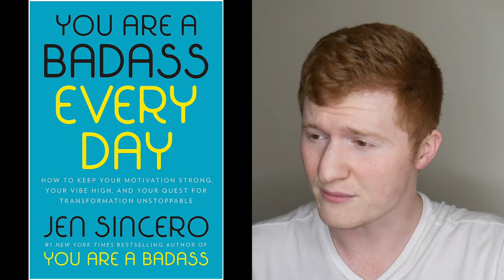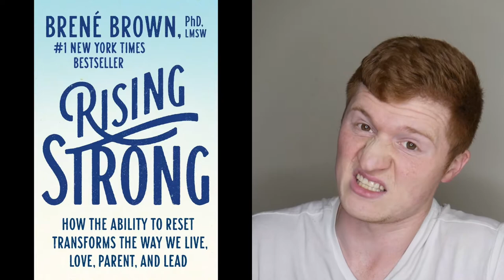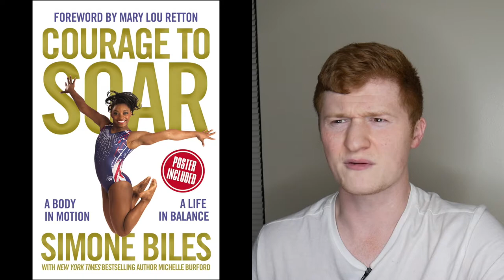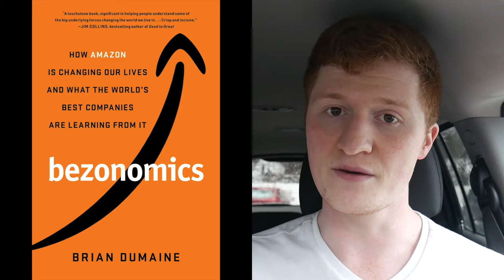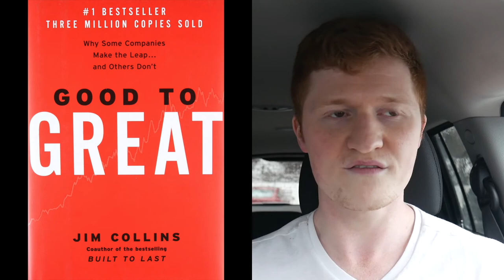All 52 Books I Read in 2021, Reviewed in One Sentence Each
Going back to Insight videos and certain issues with my camera took down the typical annual workload of book reviews to 52 for 2021. Fortunately, for our channel it was still quite the year with PLENTY of memoirs and business history books, and much more that we checked out.

Given this, I figure I would share a brief one-sentence-each review of all 52 book I read in 2021.

Books mentioned in this video:
Be Obsessed or Be Average by Grant Cardone
You Are a Badass Every Day by Jen Sincero
Secrets of the Millionaire Mind by T Harv Eker
Keep Sharp by Sanjay Gupta
How to Get and Stay Motivated by Grant Cardone
Blackout by Candace Owens
Sell or Be Sold by Grant Cardone
The Secret by Rhonda Byrne
Daring Greatly by Brene Brown
Rising Strong by Brene Brown
How to Avoid a Climate Disaster by Bill Gates
Think Again by Adam Grant
Greenlights by Matthew McConaughey
The Four Agreements by don Miguel Ruiz
The Gifts of Imperfection by Brene Brown
Trillion Dollar Coach by Eric Schmidt and Jonathan Rosenberg
Invent and Wander by Jeff Bezos and Walter Isaacson
Beyond Order by Jordan Peterson
Believe IT by Jamie Kern Lima
Big Money Energy by Ryan Serhant
MaxOut Your Life by Ed Mylett
Made to Stick by Chip Heath and Dan Heath
Beautiful Things by Hunter Biden
Built to Last by Jim Collins
Rejection Proof by Jia Jiang
Everybody Lies by Seth Stephens Davidowitz
The Bomber Mafia by Malcolm Gladwell
What Happened to You? by Bruce Perry and Oprah Winfrey
Billie Eilish by Billie Eilish
Yearbook by Seth Rogen
The Infinite Game by Simon Sinek
Who Moved My Cheese? by Spencer Johnson
Courage to Soar by Simone Biles
The Airbnb Story by Leigh Gallagher
Grinding It Out by Ray Krock
Trailblazer by Marc Benioff
Delivering Happiness by Tony Hsieh
The Six Pillars of Self-Esteem by Nathaniel Branden
The Culture Map by Erin Meyer
Bezonomics by Brian Dumaine
Winning by Tim Grover and Shari Wenk
The High 5 Habit by Mel Robbins
The Third Door by Alex Banayan
An Ugly Truth by Sheera Frenkel and Cecilia Kang
No Filter by Sarah Frier
The Storyteller by Dave Grohl
The Male Brain by Louann Brizendine
What the Dog Saw by Malcolm Gladwell
Will (Memoir) by Will Smith
Skin in the Game by Nassim Taleb
Good to Great by Jim Collins

40 OF MY FAVORITE BOOKS 📚 (And WHY I Think You Should Read Them!): 🤓